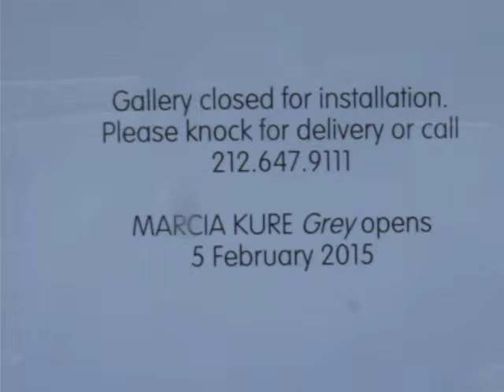Astrid Meek placing my name on the wall @ Susan Inglett Gallery, New York